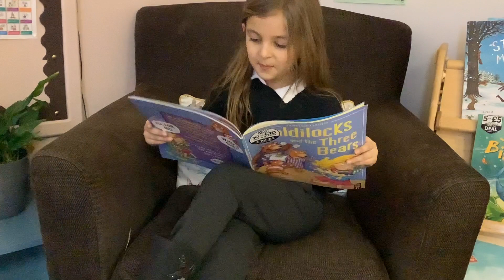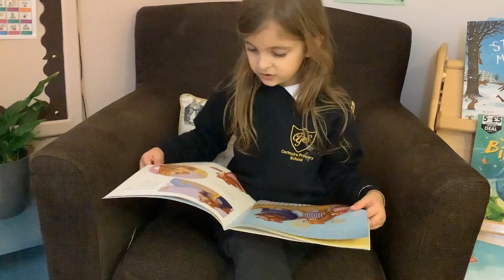Goldilocks - World Read Aloud Day